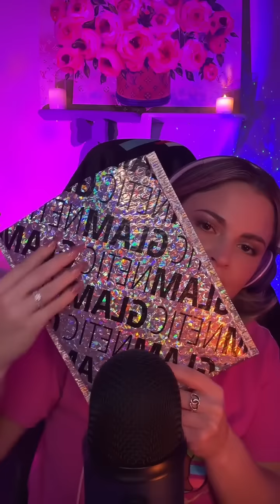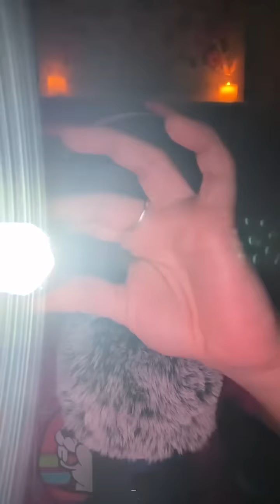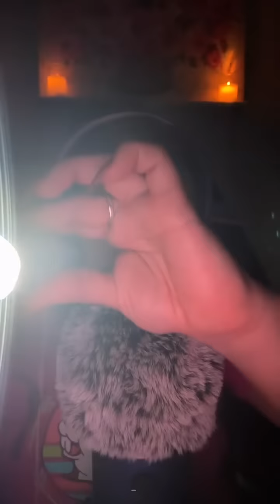ASMR | 2.5 Hours of ASMR For Relaxation & Sleep | Pink Theme 💖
Hi my beautiful friends and welcome to this super relaxing asmr video. It’s 2.5 hours of some of the most relaxing asmr triggers.

MERCH in my link tree.

TIMESTAMPS:
Beeswax Paper: 0:00-1:55
Energy Rain: 2:00-9:28
X Marks The Spot: 9:37-13:36
Click & Collect: 13:56-17:11
Glamnetic Package: 17:39-21:20
Slime: 21:34-25:37
Knives: 25:55-29:40
Sassy Doctor: 30:47-46:24
Space Sponge: 49:23-53:49
Sequin Heart Pillow: 54:04-57:47
Back Scratching: 59:32-1:10:18
Hair Play: 1:11:02-1:21:27
Thunder Towel: 1:23:18-1:26:21
Crisscross Applesauce: 1:26:28-1:31:13
Fishnet: 1:32:29-1:36:08
Fishbowl Effect: 1:36:16-1:40:43
Glass Jar: 1:41:20-1:44:17
Spider Web: 1:46:19-1:48:06
Cork Coaster: 1:48:16-1:53:04
Holly The Hippo: 1:53:50-2:02:33
Red Box: 2:03:01-2:07:27
Diamond Art Painting: 2:09:24-2:12:27
Pink Donut: 2:12:51-2:15:31
Eye Exam: 2:16:07-2:22:01
Car Ride: 2:22:51-2:30:20

Thank you guys for all of the love and support on this channel. I appreciate each and every one of you so much.